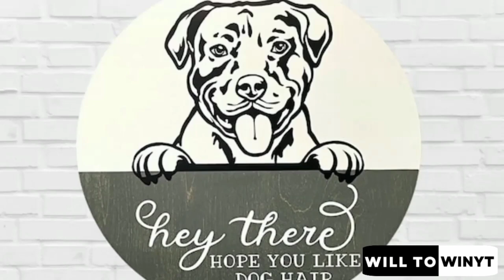[Spot The Difference Game] 1% Can Find All The Difference : Puzzle challenge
[Spot The Difference Game] 1% Can Find All The Difference : Puzzle challengeSpot the difference

Spongebob Squarepants
brain games
for kids
hidden objects
odd one out
brain teasers
child friendly
child friendly entertainment
children friendly videos
kid friendly youtube
kid friendly videos
family friendly
children youtube
youtube videos for kids
youtube kids
brain development
photo hunt
find the difference
picture puzzle
brain teaser games
encuentra la diferencia
videos para niños
spot&find
spot and find
puzzles of S&F
puzzles
iq
riddles
funny riddles for kids
odd emoji out
emoji game
Emoji Movie Quiz
Emoji Puzzles